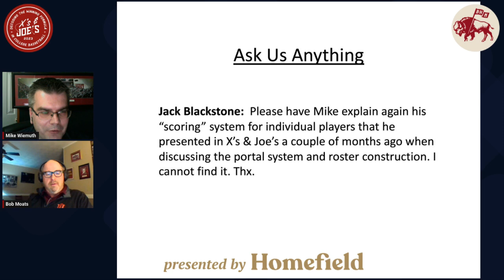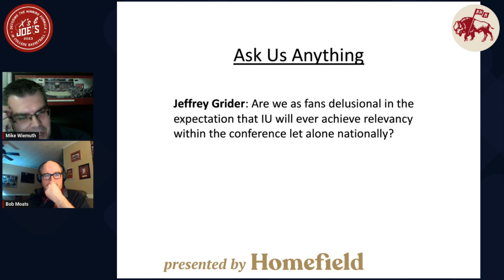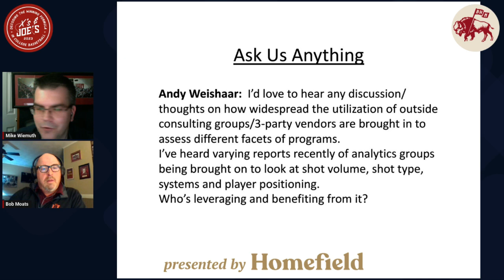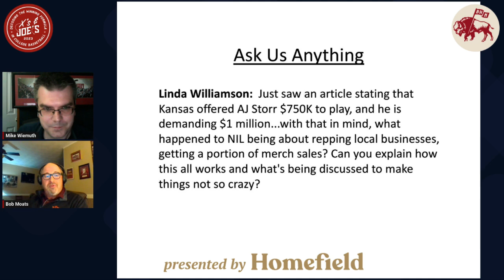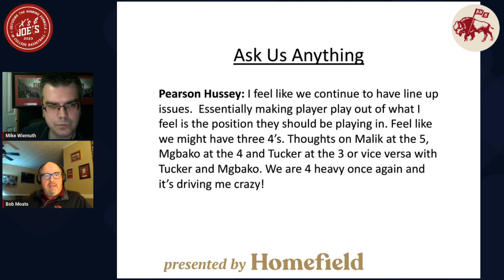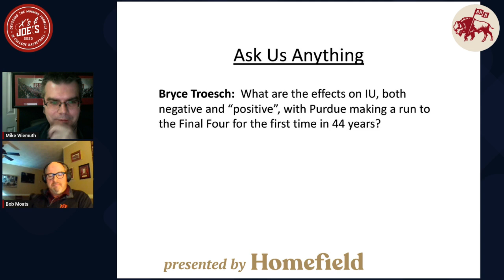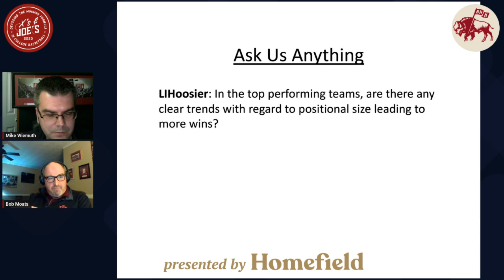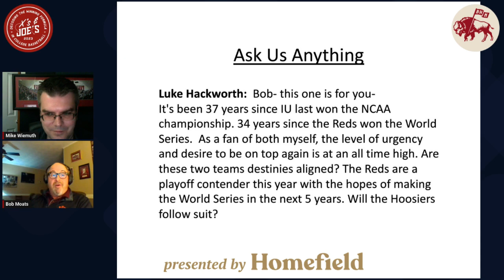[X&J #8] You Take the Wheel: Ask Us Anything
On this edition of Xs & Joes, Bob and Mike turn the topics over to the listeners. We gathered a bunch of questions in Substack and Discord, and they go deep on the answers.

Among the questions and topics discussed:

• Mike explains his scoring system for individual players

• Does Indiana need a full rebuild?

• Are IU fans delusional in the expectation that IU will ever achieve relevancy within the conference, let alone nationally?

• Who would be your ideal 6 players for IU to add to next year’s team?

• The widespread utilization of outside consulting groups/3-party vendors across college basketball

• What is your guys’ demeanor as you watch IU games?

• What happened to NIL being about repping local businesses or getting a portion of merch sales?

• Is Mike's expertise used professionally (reimbursement) by teams, leagues, coaches, ADs etc., etc. at either collegiate or professional level and in what way?

• What are the effects on IU, both negative and “positive,” with Purdue making a run to the Final Four for the first time in 44 years?

• In the top performing teams, are there any clear trends with regard to positional size leading to more wins?

• And … what is the greatest decade for rock and why is Mike wrong saying it's not the 70's?

And more.